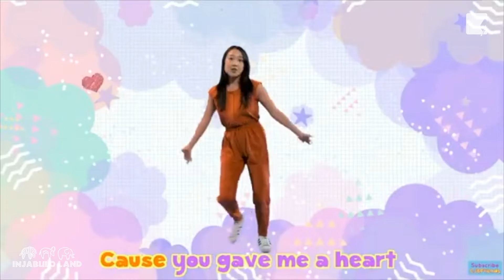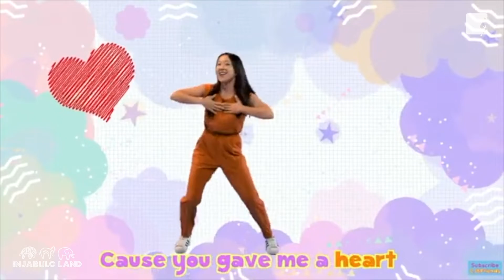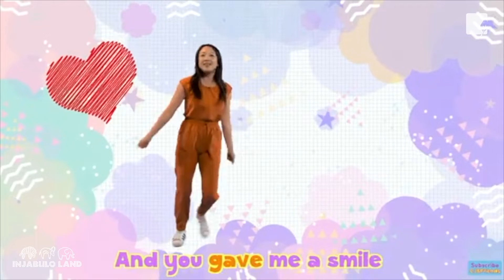KidsLife Preschool l Beyond The Veil | Part 4